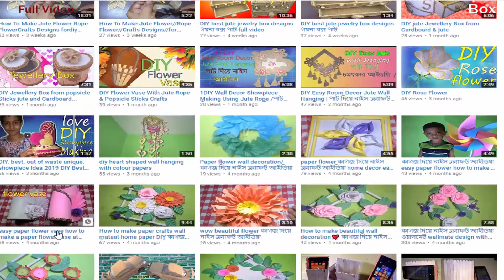jute craft flower vase